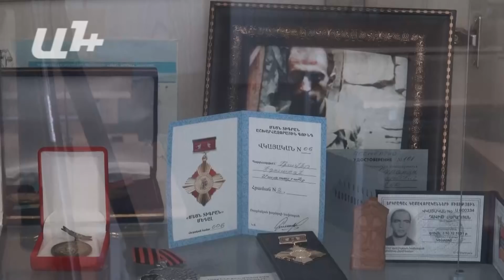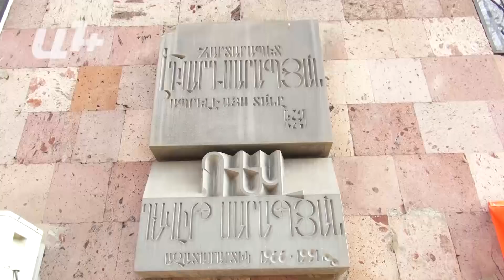Ազատամարտիկի տան մասունքներն իրար մեջ են արել